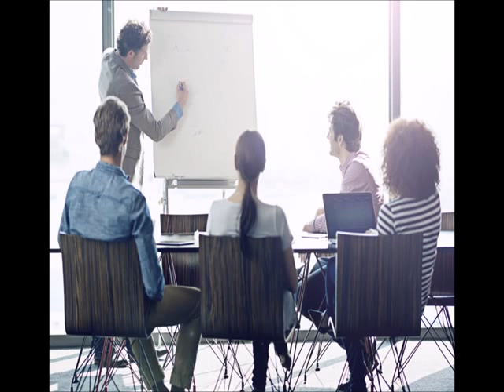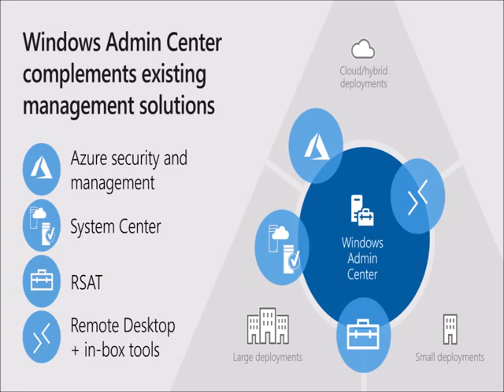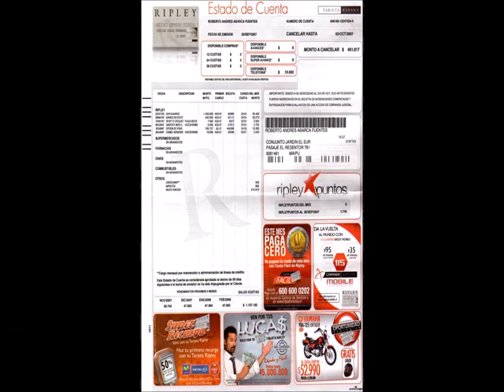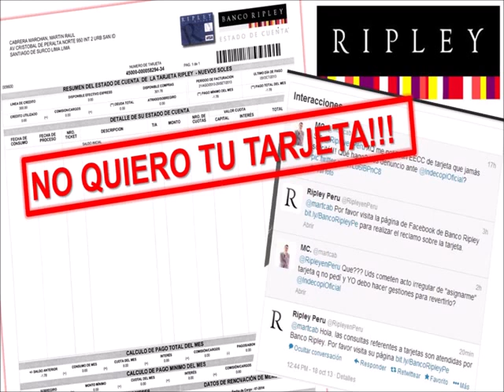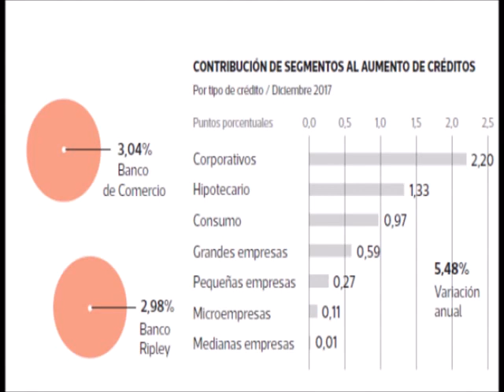Entrevista N°4 - Banco Ripley